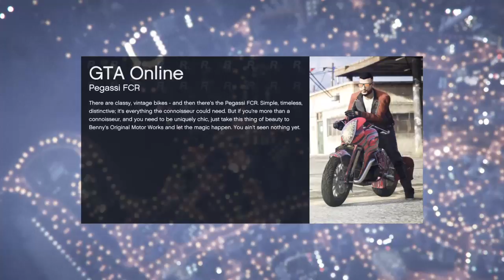Tango_DAssassin live Detroit Hustle Hard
My channel my rules: be sure to comment and leave your input on any of my videos. I read and respond.